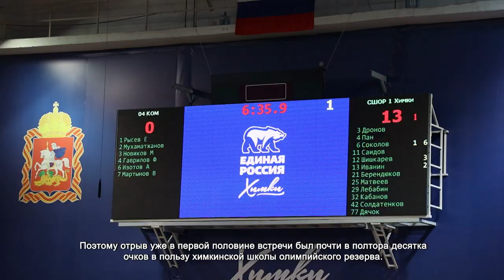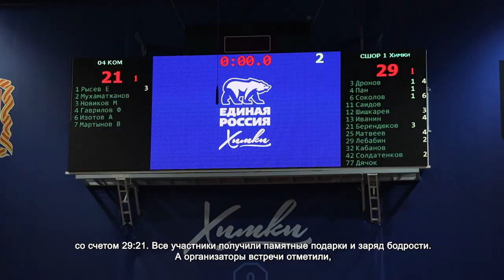В ХИМКАХ ПРОШЕЛ БАСКЕТБОЛЬНЫЙ МАТЧ СПОРТСМЕНОВ СШОР № 1 И «МОЛОДОЙ ГВАРДИИ ЕДИНОЙ РОССИИ»